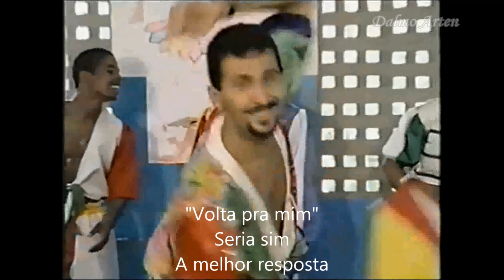Pombo Correio - Moraes Moreira (Legendado)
O Frevo é uma brasa mora!!!

Imagens TV Pernambuco